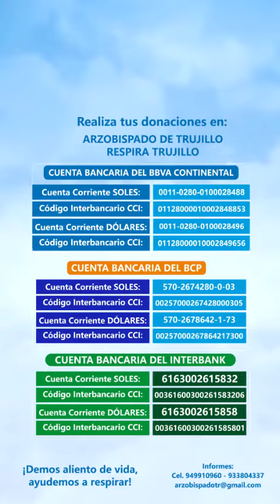Respira Trujillo/Aliento Trujillano/Rector UCT Padre Lydon/Julio 2020